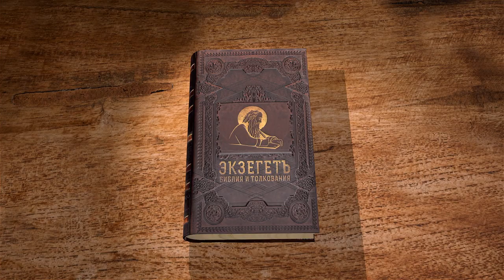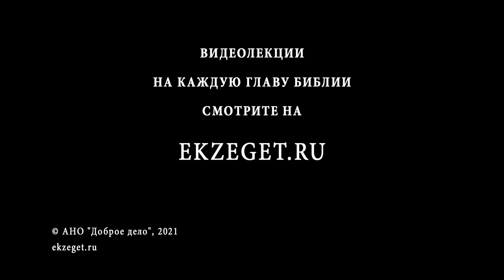Книга Премудрости Иисуса, сына Сирахова. Глава 25. Андрей Десницкий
Любовь между людьми – украшение Премудрости; надменность, ложь, распутство – поругание Ее. Венец старцев – многосторонняя опытность, хвала их – страх Господень. Нет головы, ядовитее головы змеиной; нет ярости, сильнее ярости врага. Можно перенесть всякую рану, только не рану сердечную; всякую злость, только не злость женскую. От жены начало греха, и через нее все мы умираем.